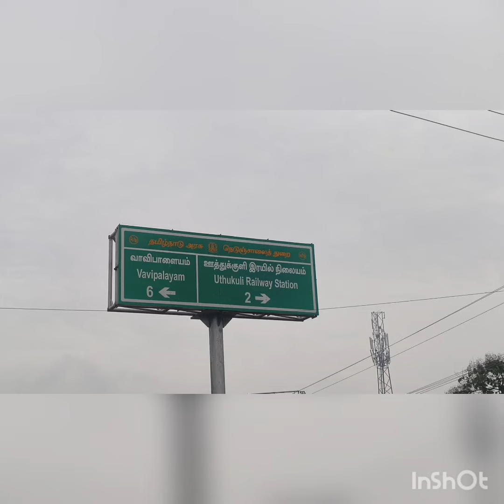land திருப்பூரில் இவ்வளவு கம்மியான விலையில்😱இடம் விற்பனைக்குஇடம்விற்பனைக்கு